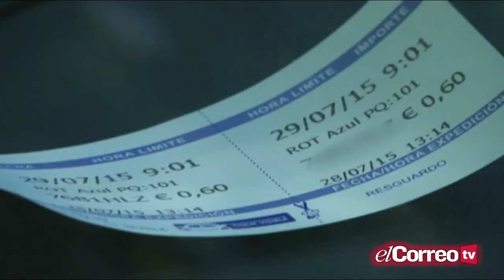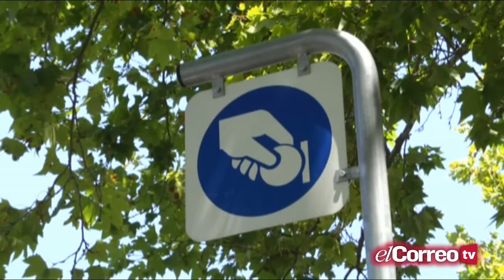El problema de la falta de aparcamiento en el Centro